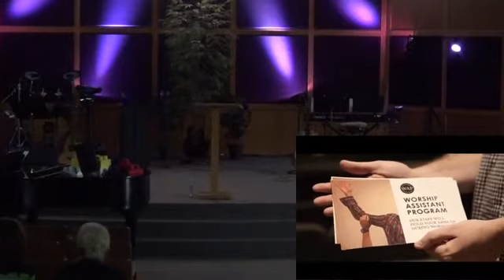Designed to Connect - 2018/06/03